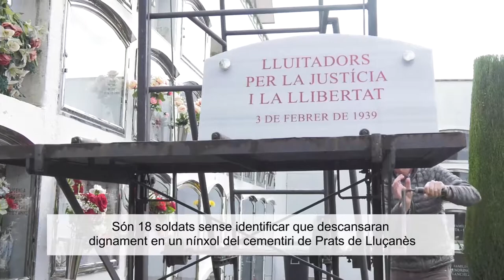El Govern enterra a Prats de Lluçanès 18 soldats recuperats de fosses de la Guerra Civil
Són les primeres restes recuperades gràcies al Pla de fosses que tornen al municipi on van ser trobades, tal com marca la llei. Els soldats estaven enterrats a la carena de Sant Sebastià, on el febrer de 1939 van haver-hi combats molt intensos entre republicans i franquistes.